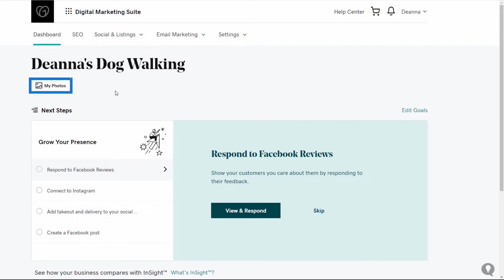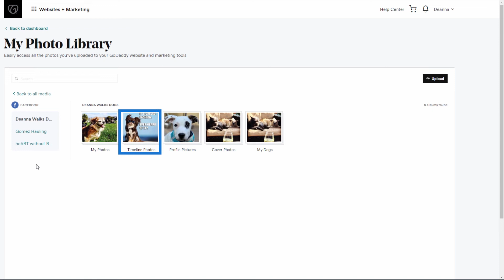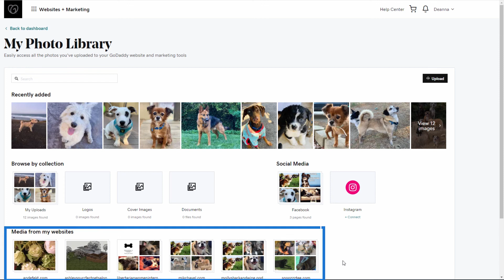Managing Your Visual Content with My Photos Library - GoDaddy's Digital Marketing Suite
GoDaddy Guide Darlene shows you how to access the My Photos Library in Digital Marketing Suite; describe how images are organized in the library, and explain how to add and delete images from your library.

In this video, we’ll discuss:
- Show you how to access the My Photos Library in Digital Marketing Suite
- Describe how images are organized
- Explain how to add and delete images from your library

0:00 Introduction
0:12 How to access, upload, and organize photos in the Library
1:06 Social media section of the Library
1:28 How to see photos connected to Facebook
2:02 How to see photos connected to your GoDaddy website